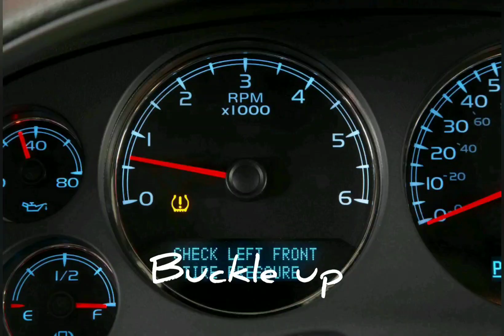Why Nitrogen is better than compressed Air for Tyres | Tamil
sticker links where you can buy
( for this sticker you have to order 2 qty for both sides

Here I mentioned some of the points why I prefer nitrogen over compressed air for car tyres

First is that nitrogen is less likely to migrate through tire rubber than is oxygen, which means that your tire pressures will remain more stable over the long term.

With nitrogen, your tire pressures will remain more constant, saving you a small amount in fuel and tire-maintenance costs. There will be less moisture inside your tires, meaning less corrosion on your wheels. But if your tires were filled with nitrogen (denoted by green valve-stem caps) and you're low on pressure, don't be afraid to bring up your psi with regular old air.

Racers figured out pretty quickly that tires filled with nitrogen rather than air also exhibit less pressure change with temperature swings. That means more consistent inflation pressures during a race as the tires heat up. And when you're tweaking a race car's handling with half-psi changes, that's important.

Join me on Google Pay, a secure app for money transfers, bills and recharges. Enter my code qw1x53b to earn ₹21 back on your first payment!